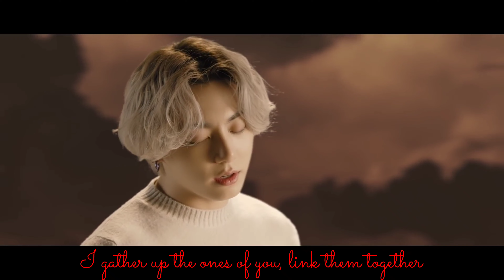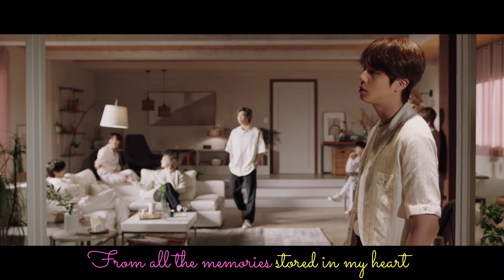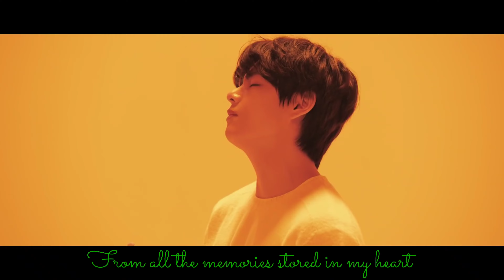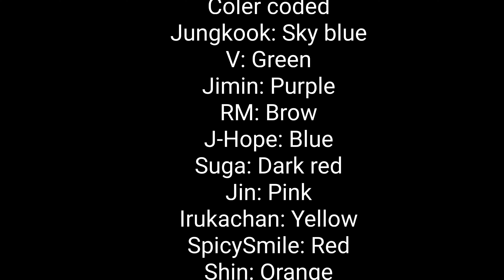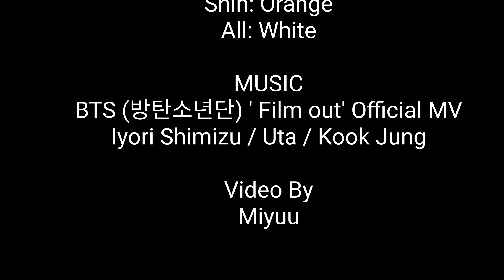BTS (방탄소년단) - 'Film out' Official MV (Ft. Irukachan, SpicySmile & Shin) [Mashup]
Nouvelle vidéo!

✪ Original song:
• BTS 'Film out' Official MV
• BTS 'Film out' (French Version)
• BTS (방탄소년단) ’Film out’ Full Cover【フル/歌詞付き/Lyrics/防弾少年団/歌ってみた/カバー/커버】
•【女性が歌う】Film out / BTS (방탄소년단) Vocal Cover【歌ってみた】

• Artist: Moi (Mdr 😂)
•Vidéo: BTS (방탄소년단) 'Film out' Official MV
              BTS (방탄소년단) 'Film out' (French Version)

J'espère que le MV vous plaira 😊. Tu peux liker, commenter et partager avec des amis.
À la prochaine pour une nouvelle vidéo.
Pour être le premier à savoir quand je publie une vidéo active les notifications 🔔

✪ Original lyrics:

浮かび上がる君は

あまりに鮮やかで Oh-oh
まるでそこにいるかと
手を伸ばすところで
ふっと消えてしまう

淡々と降り積もった記憶の中で
君だけを拾い集めて繋げて
部屋中に映して眺めながら
込み上げる痛みで 君を確かめている

Oh-oh
La-la-la, la-la-la
La-la-la, la-la-la
La-la-la, la-la-la
Oh-oh
La-la-la, la-la-la
La-la-la, la-la-la
La-la-la, la-la-la

光も水も吸わないくらいに腐敗して
根も葉も無い誓いで 胸の傷を 塞いで
並ぶ２つのグラス 役割果たす
事もなく ああ そのままで
君の触れたままで

正しくなくていいからさ
優し過ぎる君のまま
笑ってて欲しかっただけなのに それなのに
涙の量計れるなら 随分遅ればせながら
やっと今君のとなりまで 追い付いて (追い付いて)
見付けたのさ Oh-oh

部屋中に映して眺めながら Oh-oh
何ひとつ消えない君を抱きしめて眠る

君がささやく言葉がその響きが
行き場を失くして 部屋を彷徨ってる
嗅いでしまった香りが 触れた熱が
残ってるうちは 残ってるうちは

あまりに鮮やかで Oh

✪ English lyrics:

You, in my imagination
Are so vivid, oh-oh
As if you are right there
But I reach out my hand
And you suddenly disappear

From all the memories stored in my heart
I gather up the ones of you, link them together
Gazing at them projected across the room
I feel you with every burst of pain

Oh-oh
La-la-la, la-la-la
La-la-la, la-la-la
La-la-la, la-la-la
Oh-oh
La-la-la, la-la-la
La-la-la, la-la-la
La-la-la, la-la-la

Decay too far gone absorbing no light or water
Sealing my wounded heart with a rootless, leafless vow
Two glasses placed side by side, their role
Never fulfilled, ah, just as thеy were
Since you last touchеd them

Don't have to be right
Just wanted you to stay the way you are
Kind hearted, always smiling, but
If tears can be measured, it took this long but
I've barely made it by your side (Barely made it)
And found you (Ooh)

Gazing at them projected across the room (Ooh)
I fall asleep with you vivid in my arms

The words you whisper, the resonance
Wander aimlessly around the room
The fragrance I smell, the warmth I feel
As long as it lasts, as long as it lasts